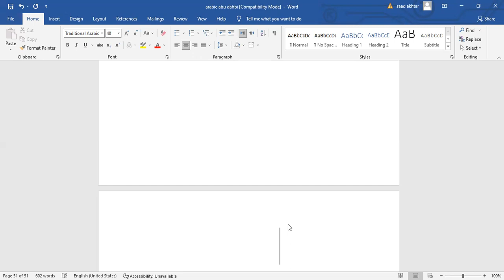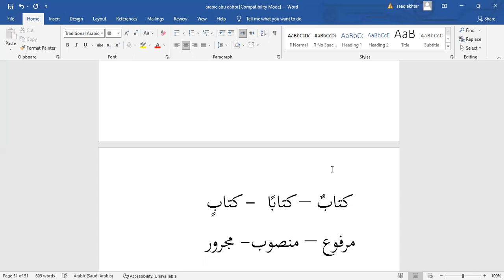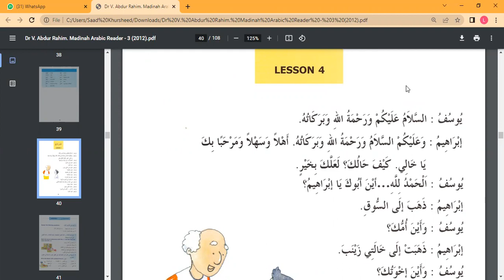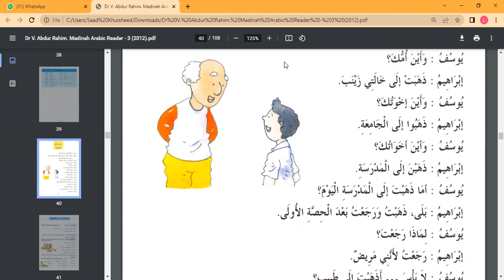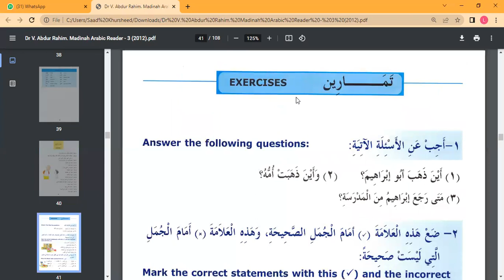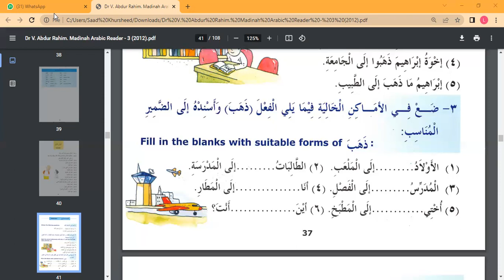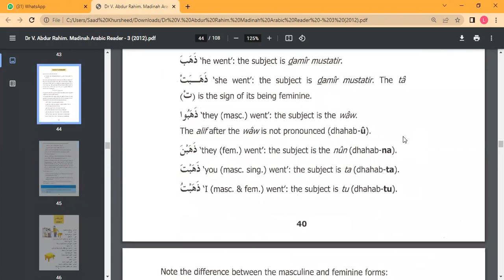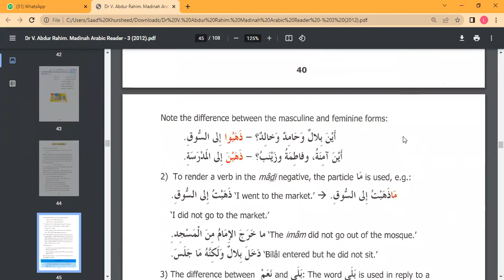arabic class 23